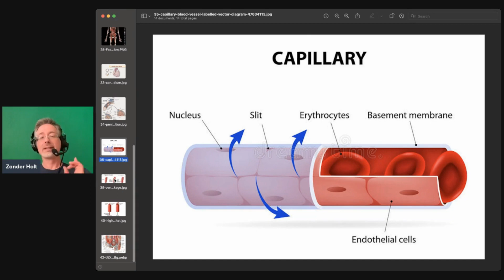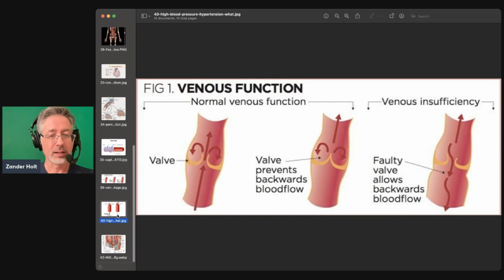What Is Venous Leakage? How Performance Anxiety and Blood Pressure Can Mimic It and Cause ED!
to Register For Your FREE 24-Hour Access to My Masterclass On How Our Guys Are Getting Rock Hard On Command And Lasting As Long As They Want in the Bedroom Permanently And Naturally At Any Age...

In this video I talk about "What Is Venous Leakage? How Performance Anxiety and Blood Pressure Can Mimic It and Cause Erectile Dysfunction!"  Getting and maintaining rock hard erections is dependent on a complex erection ecosystem working in harmony. Many men are now self-diagnosing themselves with venous leakage as the cause of their erectile dysfunction and this a HUGE mistake!  This video will help explain why so it doesn't happen to you as well.

Because Every Man Should Want To Stay Strong, Powerful And Free In The Bedroom For All The Days Of Their Life.

THAT GOES FOR YOU TOO, BEAST

I started this channel to help men get off the hamster wheel of big pharma and to be able to Naturally And Permanently be the best they can be both inside and outside of the bedroom at any age. Without any dangerous drugs, irreversible surgeries or injections into their manhood.

In The Past 30 Years As A Physical Therapist In The Realm Of Health And Wellness, I’ve:

* Overcame severe ED and PE that destroyed my marriage, my finances, and my soul, permanently and holistically.
* Helped Millions Of Men All Over The World Improve Their Bedroom  Performance Through This Channel and other social media channels.
* Developed the first scientific methodologies and frameworks that Permanently and Naturally resurrect  male performance to their former glory and even to superhuman levels at any age.
* Discovered the ecosystem behind our manhood and how to naturally manipulate the male body into elite level bedroom performance using key impact points for massive leverage in the bedroom.
* Created a world's premier community of elite men when it comes to male  bedroom performance.
* Became the only international Authority on permanently and naturally restoring male bedroom performance, sought after personally by top doctors and PHDs in the field to help resolve their own performance issues in the bedroom holistically and permanently.
* Revolutionized how modern men think about staying Rock Hard For Life.

My obsession is helping make sure men never have to go through what I went through when I had my own struggles in the bedroom and save them from a fate worse than death that awaits them when they go down Big Pharma's Business Plan that is slowly but surely castrating men worldwide over time.

Now enough about me, let's talk about you.

You are on this channel if you’re looking to get better at:

* Getting superior throbbing rock solid jaw-dropping erections on command.
* Lasting as long as you want in the bedroom so you can pound through wave after wave of toe-curling, bed-shaking intimate experiences with your partner.
* Being able to go round after round with your partner with almost non-existent refractory periods so you can ravish your partner until she taps out from overwhelming ecstasy.
* Both Permanently And Naturally At Any Age